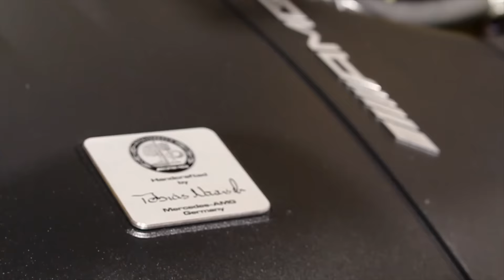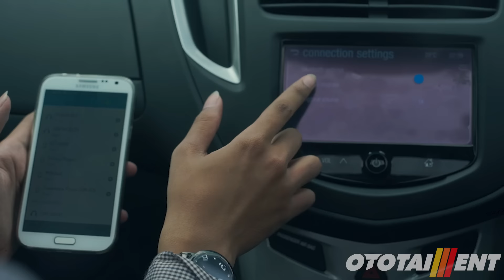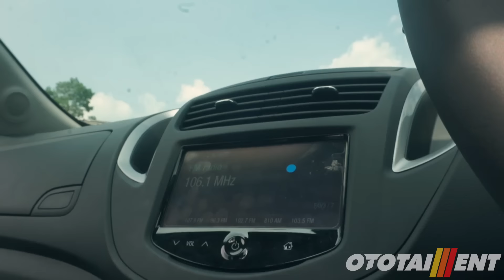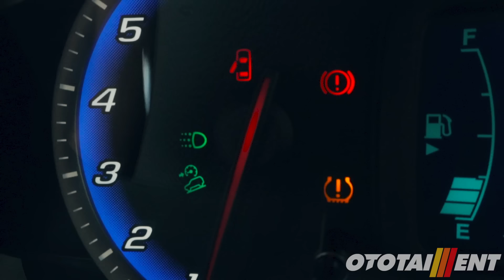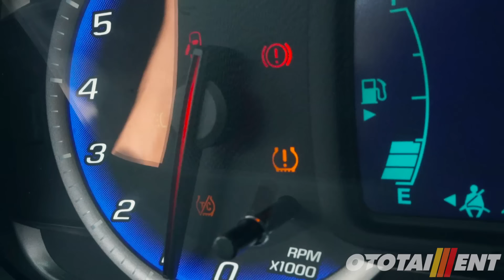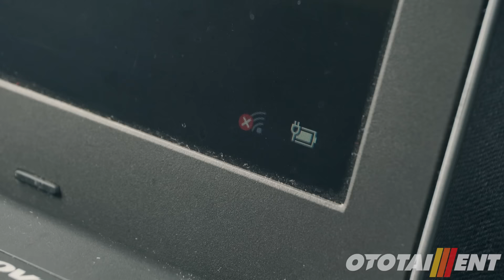Review Chevrolet Trax LTZ Indonesia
Tren kendaraan di segmen Compact SUV yang tengah booming tak hanya terjadi di pasar otomotif luar negeri, namun juga di Indonesia. Chevrolet tak mau ketinggalan dengan mengutus salah satu lininya di segmen ini: Chevrolet Trax. Simak review kami tentang mobil ini, dan saksikan keisengan awak Ototaiment yang menandingkannya dengan sebuah mobil beda segmen dengan spesifikasi mesin  sama-sama 1.400 cc dengan turbo :D

NOTE
* Sesi "Drag" yang ada di video ini hanya bertujuan untuk alasan hiburan/enternain semata. Tidak ada yang bisa dibandingkan dari kedua mobil tersebut selain spesifikasi teknisnya saja, mengingat kedua mobil tersebut berada di segmen yang berbeda dan tentu saja memiliki configurasi yang berbeda pula walaupun memang spesifikasi mesin dan bobot kendaraan hampir sama.

* Sesi "Drag" yang ada di video ini dilakukan di area yang tertutup dari lalu lintas publik.